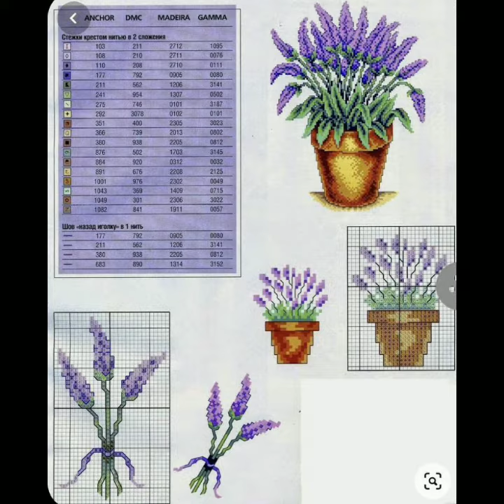MOST Beautiful and stylish crossstitch wall hanging pattern ideas 2021"